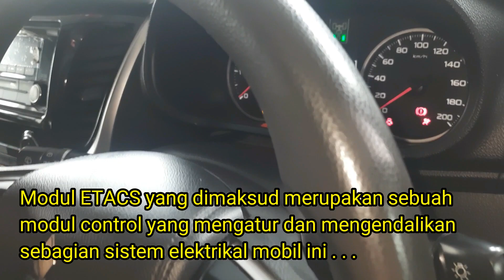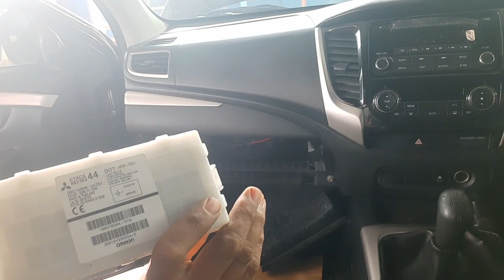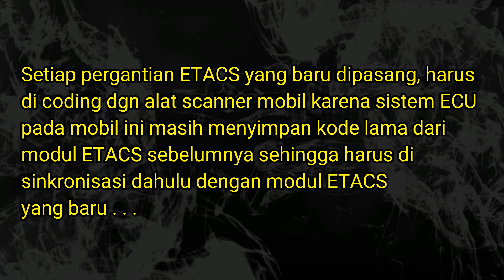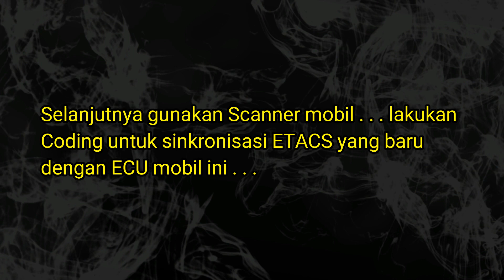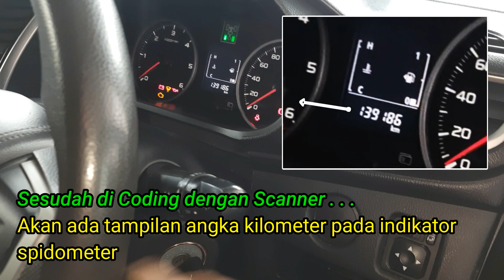Ganti ETACS Pajero Sport, ternyata separah ini kerusakannya...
Lepas pasang dan ganti modul ETACS

Subyek dalam video
MITSUBISHI PAJERO SPORT 2.5L GLX-H
Tahun 2018
5 Manual Transmisi (4x4)
Isi silinder 2.477cc